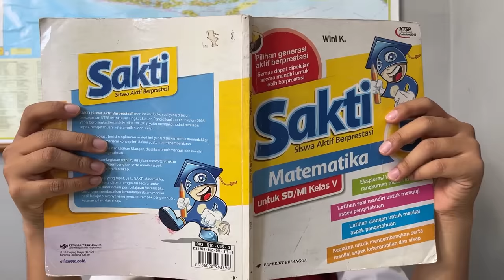DRAMA BU MAR DAN PAK DADANG MENIKAH - Part 3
Makasi yahh sekali lagi, hope you guys enjoy this video, stay healthy and rich yaa!